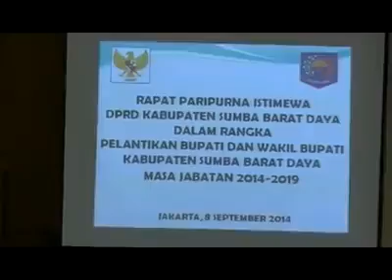PELANTIKAN BUPATI SUMBA BARAT DAYA, UNIK DAN LANGKA DI DUNIA.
viralsumba pelantikanBupati. sumba baratdaya ananiasBulu.
satunya bupati daratan Sumba yang dilantik Mendagri karena kemelut hati. Bupati Markus Dairo Talu.